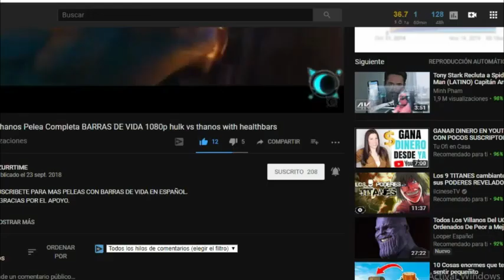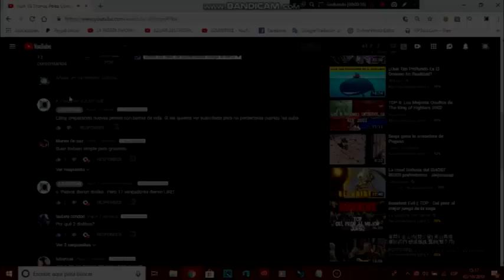Thor vs Iron man y Cap America Con barras de vida en español 🔥 - thor vs iron man full fight